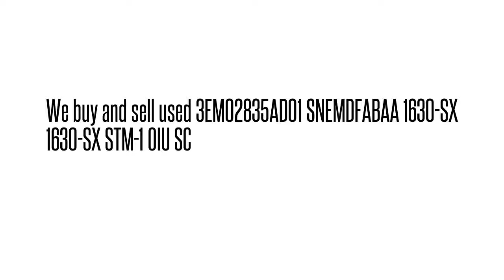3EM02835AD01 SNEMDFABAA 1630-SX 1630-SX STM-1 OIU SC